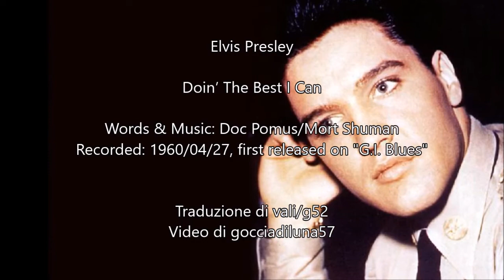Doin' the Best - Elvis Presley (Sottotitolato)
Doin’ The Best I Can
Words & Music: Doc Pomus/Mort Shuman
Recorded: 1960/04/27, first released on "G.I. Blues"